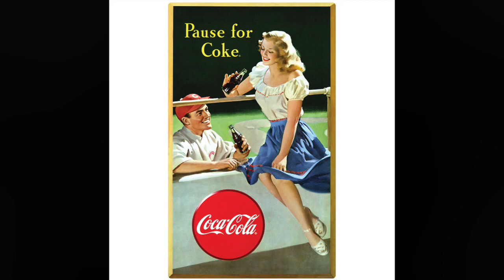Coca-Cola Classic Radio Commercial & Jingle - "Pause For A Coke" Ad Campaign & Jingle - 1954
This is a recording of a classic Coca-Cola radio ad, from about 1954. It is from the “Pause For A Coke” ad campaign from the early-mid 1950s.